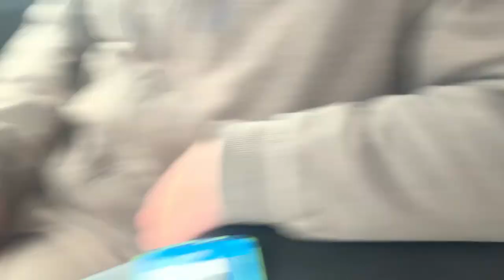A Day In The Life Of Our CAT and NEW PUPPY living’ On Island Time🌴Cats make you laugh hysterically!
This is our life :) haha!  Life with a wild little Puppy, Marlin and the rest of the gang!  Getting places isn't always FAST around here.  Especially when we are living at the BEACH :) :) Also!  NO THE PUPPY DIDN'T RIDE IN THE BACK OF THE TRUCK.  #2.  Yes, I made sure Marlin got out of the red jeep across the street.  He was only in there a few seconds.  And yes we let the puppy get into the back on the truck when we were at the beach to start to train him to ride back there once he gets bigger!